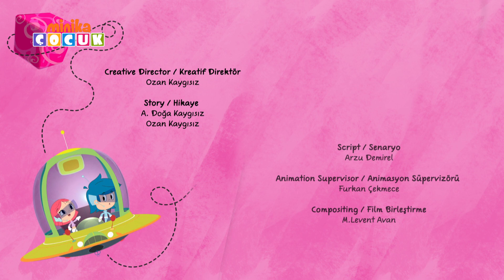Neşeli Dünyam | İKİ BÖLÜM BİR ARADA -2 | MinikaÇOCUK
MinikaÇOCUK Resmi Youtube Sayfasıdır.